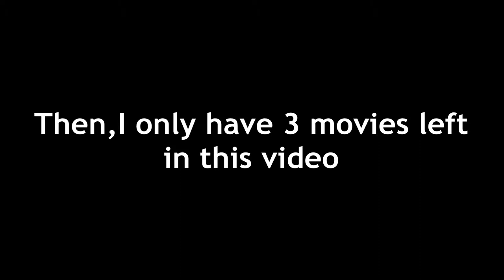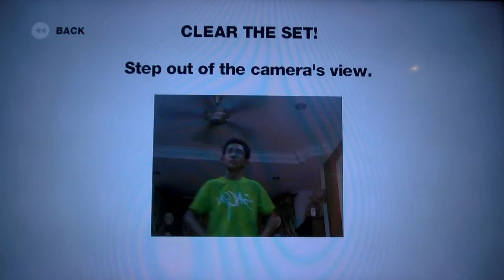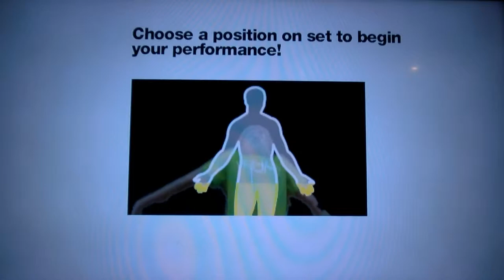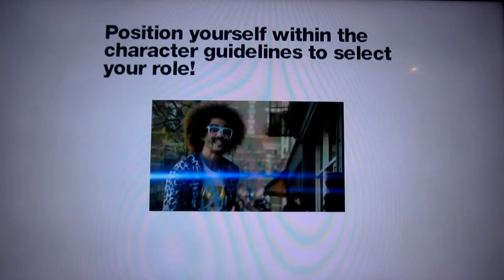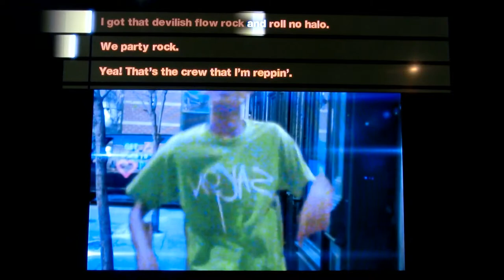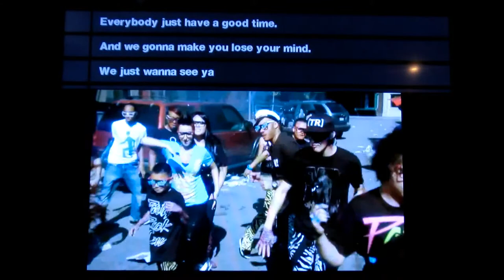PARTY ROOOOCKKK!!! |YooStar on MTV #1